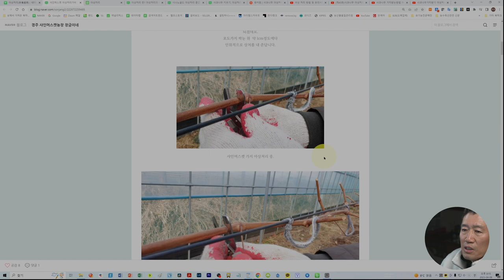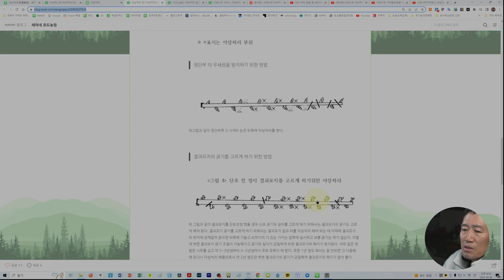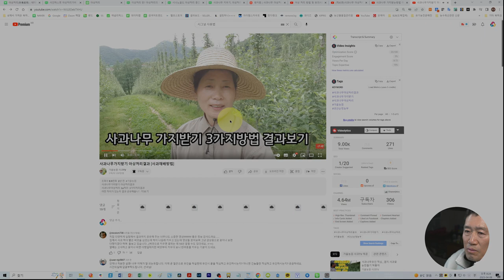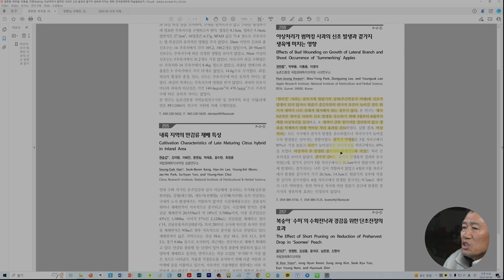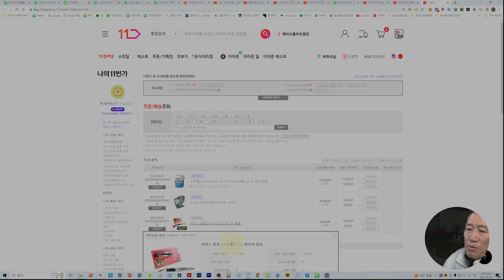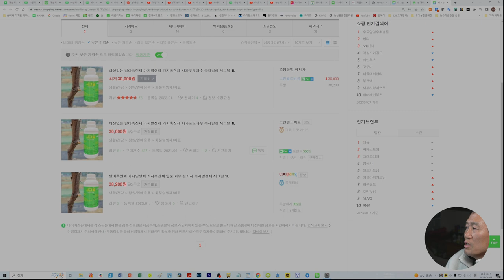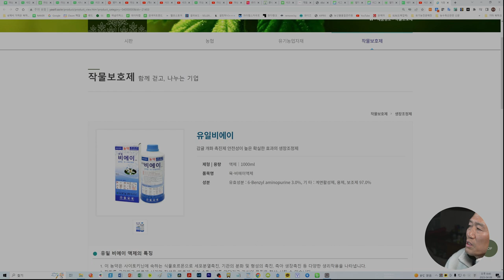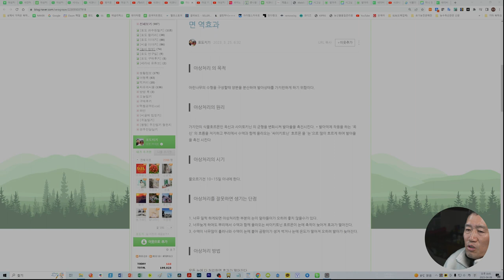아상처리(芽傷處理), 도구 및 처리제 종류, 시기, 방법 및 유의사항, 아상의 원리 및 처리시기, 아상 무처리제(발아촉진제) 구입방법 안내/아상처리(芽傷處理) 총정리(종합)편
아상(芽傷)처리의 정의, 처리방법과 주의사항, 그리고 가성비 좋은 아상(芽傷)처리 도구 및 아상처리 없이 발아촉진제 등을 구입하는 방법에 대해 알아보겠습니다.
아상(芽傷)은 사과나무의 호르몬 농도를 조절하기 위해 사용됨
이때, 뿌리에서 생성된 세포분열 호르몬 cytokinin과 가지 상단에서 생성된 성장 호르몬 auxin을 차단하는 효과
1. 아상처리 도구(전지가위, 아상칼, 아상 톱) 및 처리제(아상처리 않는 발아촉진제)
2. 아상처리 시기
재식 당년차: 5월 하순~6월 상순/70% 효과
재식 2년차: 4월 초중순/90% 효과
3. 아상처리 방법: 잠아 위 0.5~1cm 위치에 BA 살포
4. 아상처리의 원리 및 아상 처리시 유의사항
   4-1) 상처를 조금 깊게/수피만 자르면 효과가 없음
   4-2) 관다발을 잘라서 BA(싸이토카이닌), IAA(옥신) 차단: 눈 터짐
   4-3) 과다 아상 처리시 수세 약화
   4-4) 원하는 가지의 2배 정도 아상 처리함
5. 아상처리 도구 및 처리제 구매 방법 안내
5-1 아상 톱_라이노 접톱 JR 2003
5-2 아상처리를 하지 않는 발아촉진제
        (1) 6BA[6-Benzyl aminopurine](황금시루) 500ml/동방아그로/우리산업/
            생장조절제 황금시루 80배 희석 사용/물 1L(1,000ml): 황금시루(12.5ml)/
            1.8L(택배비 포함)/2만원
        (2) 포미나, (주)농협케미컬, 500ml
        (3) 시그널 1L 1통 30,000원
        (4) 작물보호제: 유일비에이 액제 1,000ml 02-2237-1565
 5-3 손잡이 있는 650ml 물통*2개

00:00:00 안내 시작
00:06:05 아상처리(芽傷處理)란?_개념 및 블로그 탐색
00:08:35 아상처리(芽傷處理) 실제_유튜브(사과아저씨/영동상촌농원/가을농원 사과TV 등) 탐색
00:10:03 아상처리 도구(전지가위, 아상칼, 아상톱) 및 아상처리 하지 않는 발아촉진제
00:11:00 아상처리 시기
00:11:52 아상처리 방법
00:12:33 아상처리의 원리 및 아상 처리시 유의사항
00:17:55 아상처리 도구 및 처리제 구매 방법 안내
00:26:58  총정리

마지막으로 아상처리 하지 않는 발아촉진제 황금시루 1.8L(택배비 포함)/2만원 공동구매 관심 있으신 분은 댓글 주세요!
2021년 9월부터 유튜브를 제대로 하자고 마음먹은 초짜유튜버 입니다.
감사합니다.